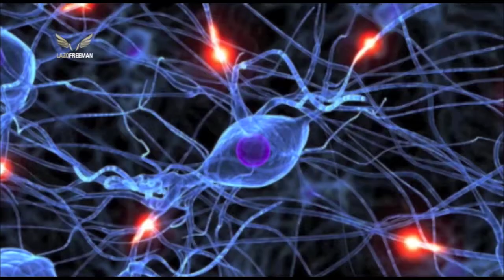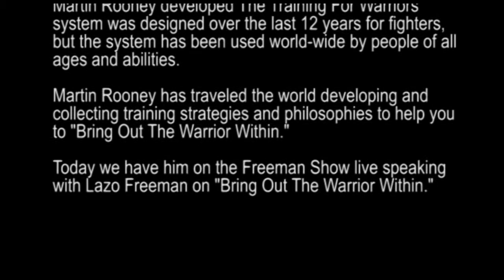the Freeman Show - Martin Rooney Episode 2 part 1 season 1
On this episode of the Freeman Show, Lazo interviews the powerful Martin Rooney, discussing the fitness industry, motivation, basic training and nutrition principles and much more.

Martin Rooney is an internationally recognized fitness expert, best-selling author, and sought-after presenter. A former US bobsledder, Division I track athlete, and physical therapist, he is currently a partner of the Parisi Speed School and creator of Training for Warriors. Martin received his Master of Health Science and Bachelor of Physical Therapy degrees from the Medical University of South Carolina and his Bachelor of Arts in Exercise Science from Furman University.

In his ceaseless attempt to educate and inspire, Martin has traveled to over 25 countries to conduct seminars. He has presented to Fortune 500 companies such as Marriott International, NIKE and Hasbro, Military Organizations like the Army Rangers and Navy SEALs, professional teams including the NY Jets, Cincinnati Bengals, Carolina Panthers and NY Giants, and universities such as Alabama, Arizona State and Oregon State.

Filmed and edited by Shaub Miah